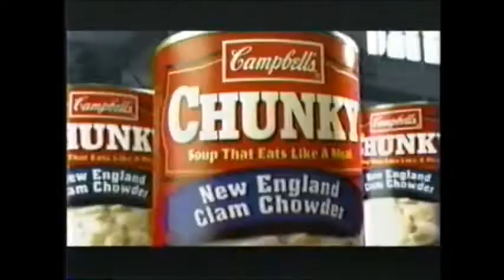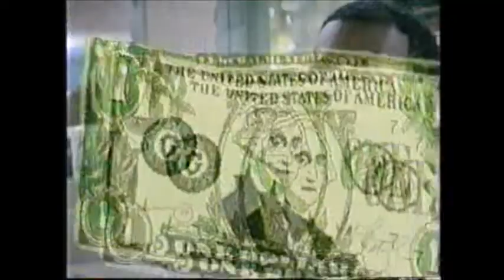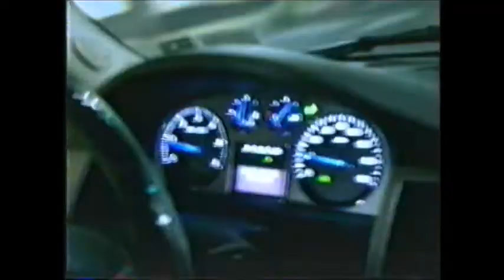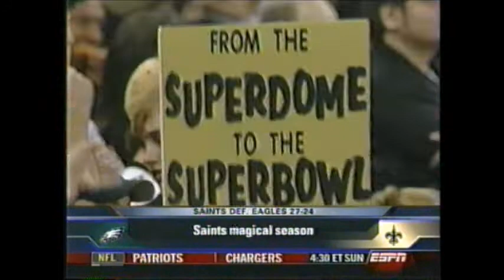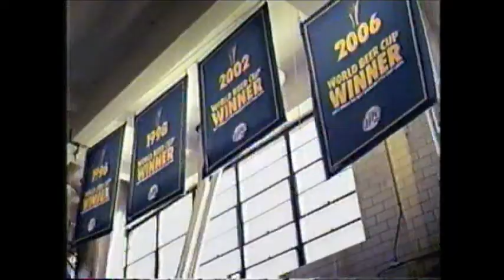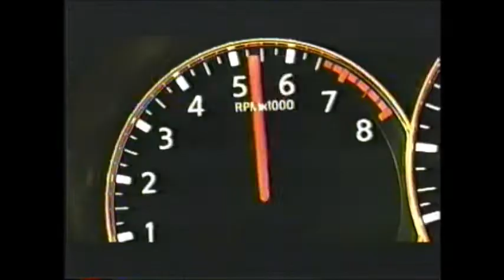NFL Primetime: 2006 Divisional Playoff Saturday (Saints post-Katrina, ESPN January 13th, 2007)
Stuart Scott, Ron Jaworski, and Mike Ditka host NFL Primetime for 2006 Divisional Playoff Saturday, as the New Orleans Saints win their first playoff game following Hurricane Katrina as they defeat the Philadelphia Eagles 27-24, and Peyton Manning and the Indianapolis Colts outlast the Baltimore Ravens 15-6.

The Saints gained 208 rushing yards and 435 total yards, both postseason franchise records, en route to a 27–24 victory over the Eagles, allowing them to advance to the conference championship game for the first time in the team's 40-year history.

Adam Vinatieri's five field goals boosted the Colts to victory over the Ravens in the first NFL playoff game without a touchdown since the 1979 NFC Championship Game